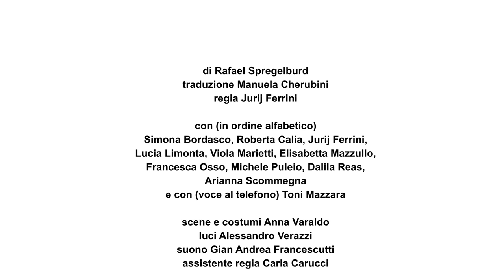Il panico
di Rafael Spregelburd
traduzione di Manuela Cherubini
con Simona Bordasco, Roberta Calia, Jurij Ferrini, Lucia Limonta, Viola Marietti, Elisabetta Mazzullo, Francesca Osso, Michele Puleio, Dalila Reas, Arianna Scommegna e con (voce al telefono) Toni Mazzara
regia Jurij Ferrini
scene e costumi Anna Varaldo
luci Alessandro Verazzi
suono Gian Andrea Francescutti
assistente regia Carla Carucci
tirocinante Università di Torino / D.A.M.S Martina Benci
tirocinante Accademia Ligustica di Belle Arti di Genova Lorenzo Rostagno
una produzione Teatro Stabile di Torino – Teatro Nazionale